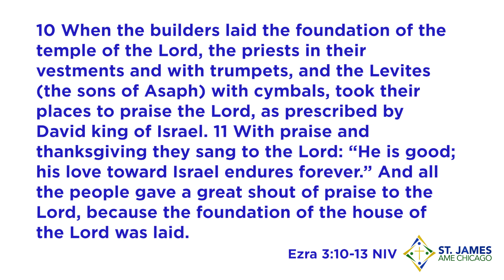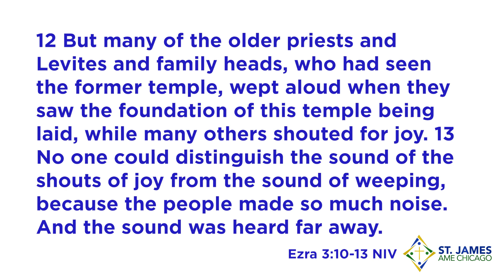Only the Young Can Run | Bro. David Wilson | August 29, 2021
To become a member at St. James AME church or to request prayer, visit us